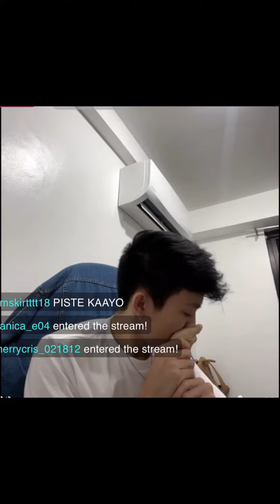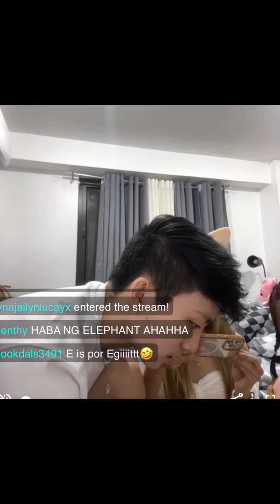karl kumu live last part | april 7, 2023